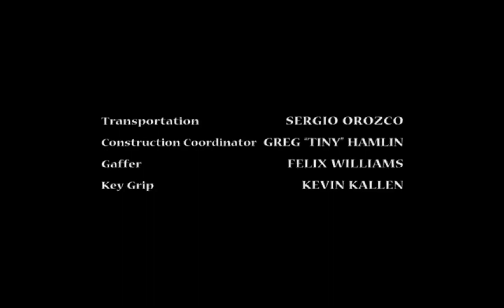Fringe Producers/ On Time and Sober/ Regency Television/ Fox Television Studios (2005)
TV-Show: Living With Fran - Season 1 Episode 2